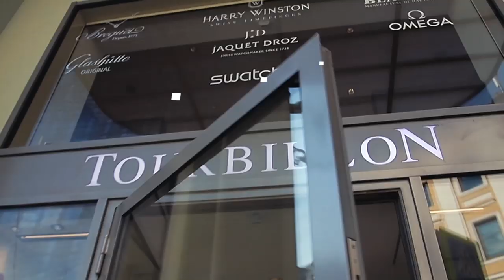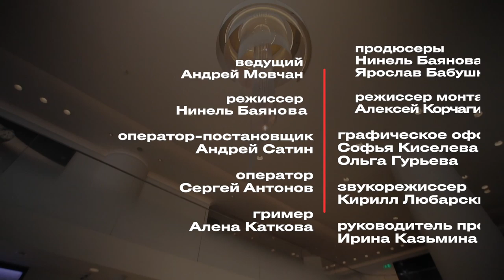Основатель аукционного агентства Baltzer Григорий Бальцер об инвестициях в искусство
Григорий Бальцер — не типичный предприниматель и финансист. Он член правления Международной конфедерации антикваров и арт-дилеров, основатель и руководитель аукционного агентства Baltzer, специалист по искусству и предметам старины. Инвестиции в искусство становятся все более и более популярными, но делать их, просто чтобы зарабатывать, нельзя: в эти инвестиции вкладывается душа, а уж получится ли на этом заработать — вопрос второй. В интервью экономисту Андрею Мовчану для нового видеопроекта Forbes Capital Бальцер рассказал об эволюции бизнеса на предметах искусства, самых выгодных отраслях для коллекционирования и инвестициях в стартап Grabr, который создали его сын Артем Федяев и невестка Дарья Ребенок.